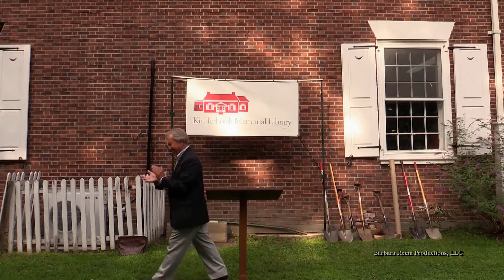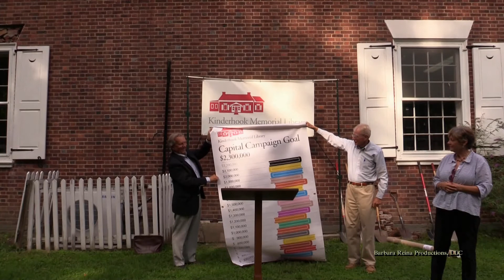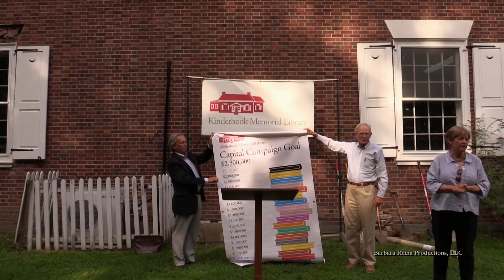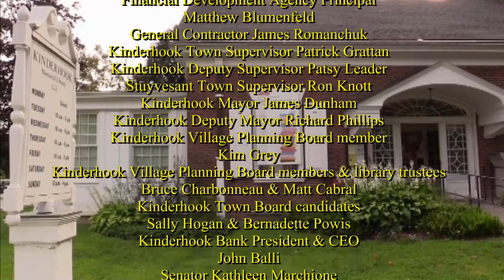Kinderhook Memorial Library Phase Two Groundbreaking Ceremony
Watch highlights from the Kinderhook Memorial Library’s Phase Two Groundbreaking Ceremony. Construction on the library expansion is set to begin this fall. More to come...